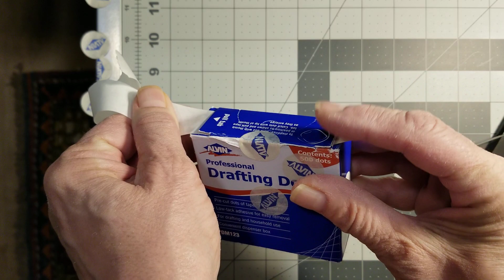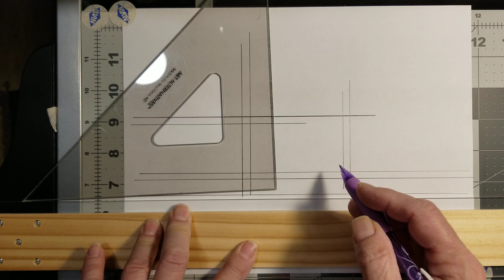Hand Drafting: Get Started!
Intro to Hand Drafting. Placing a sheet of paper on your drafting table using a T-square, triangle and drafting dots.